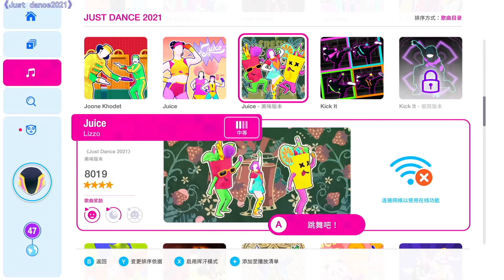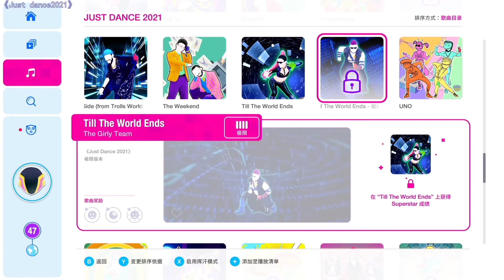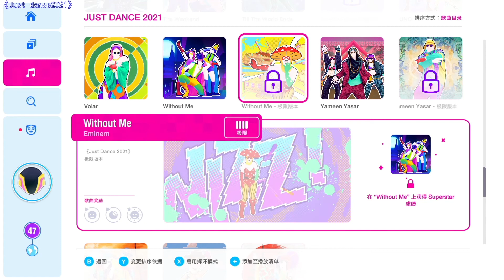----特殊版本曲目预览----